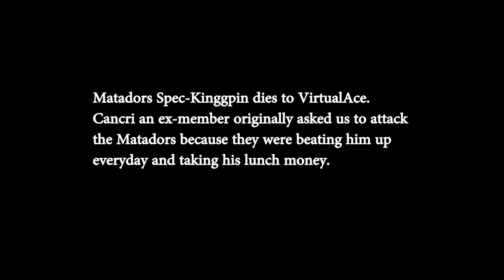VirtualAce(Aerospace Alliance) Kill Spec-Kinggpin from the matadors pirate org